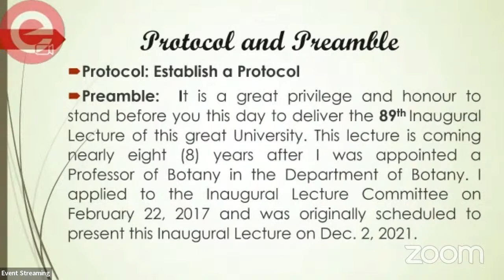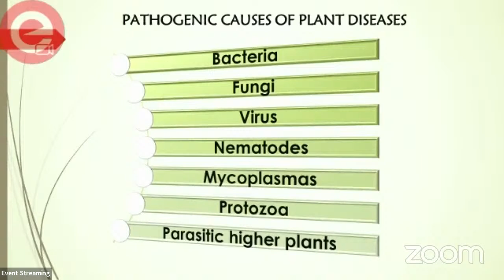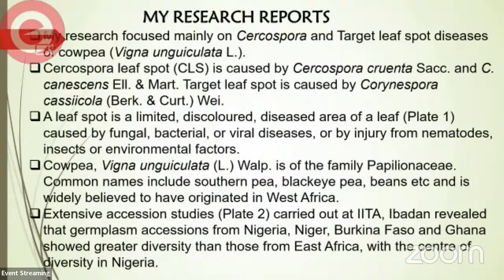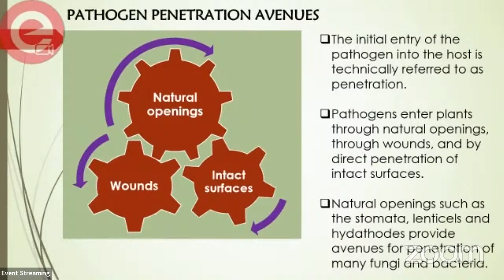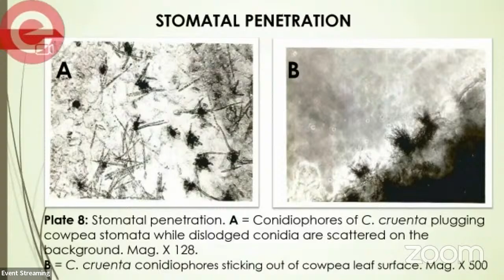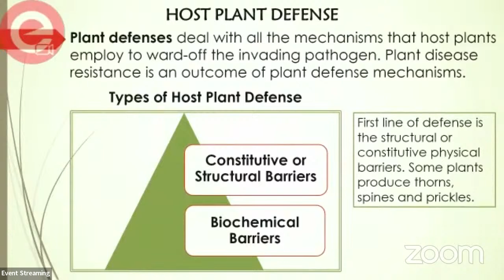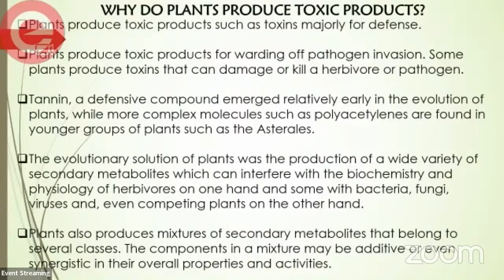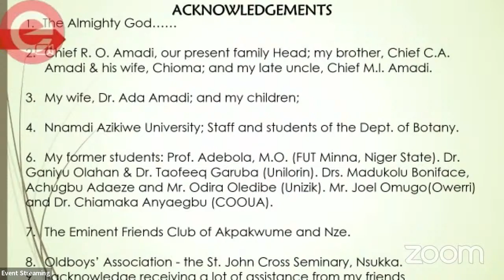89th Inaugural Lecture Series by Prof. Amadi Jude Ezejiofor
89th Inaugural Lecture Series by Prof. Amadi Jude Ezejiofor

Lecture Topic: Host-Pathogen Interactions and Plant Defenses

Inaugural Lecturer: Prof. Amadi Jude Ezejiofor

Professor of Plant Pathology & Mycology
Department of Botany,
Faculty of Biosciences